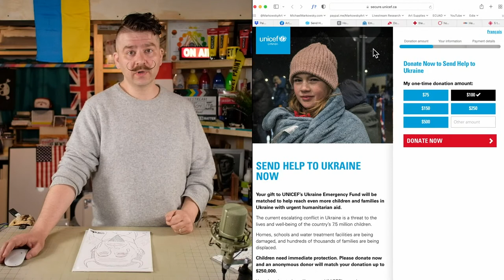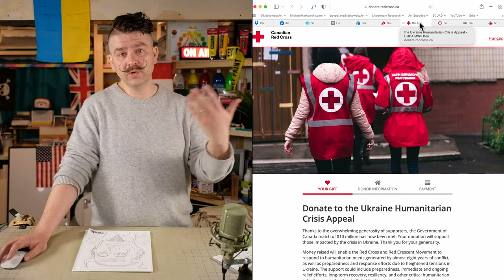Paint Russian President Vladimir Putin as "Sad Satan"! – Easy Intro to Acrylic – Paint the News!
SUGGESTED SUPPLIES

PAINT BRUSH CLEANER:

0:00:00 Video Begins
0:02:21 Introduction
0:10:02 Suggested Charities to Support Ukraine
0:12:21 Image Transfer
0:15:11 Imprimatura
0:22:43 Under Painting
0:30:34 Background Pass #1
0:45:29 Foreground Pass #1
0:54:58 Background Pass #2
1:18:48 Foreground Pass #2
1:55:58 Suggested Charities to Support Ukraine
2:43:52 Finishing Touches
3:01:39 Side-By-Side Comparison